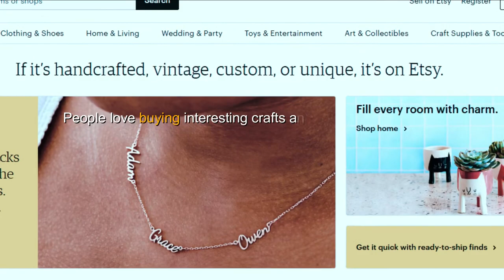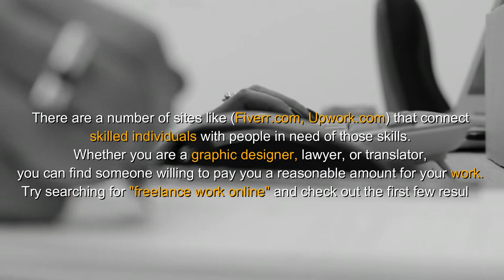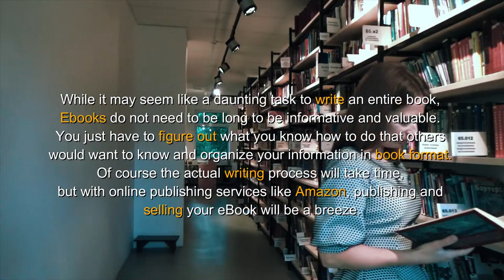Best 5 FREE Ways to Make MONEY Online in 2019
This video will show you 5 best way on How to Make Money Online in 2019.
Here's the HOW TO MAKE MONEY ONLINE Video Summary:
1. Teach online classes.
2. Sell your hand-made goods online.
3. Sell your skills.
4. Write an eBook.
5. Create YouTube Videos.